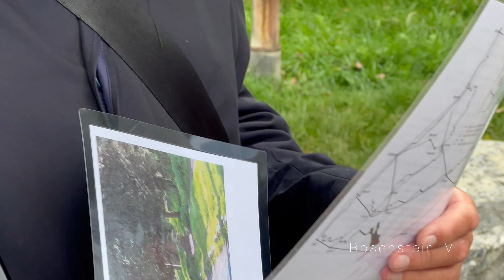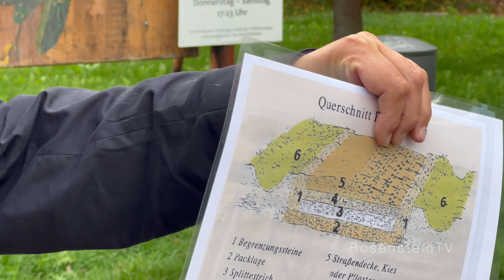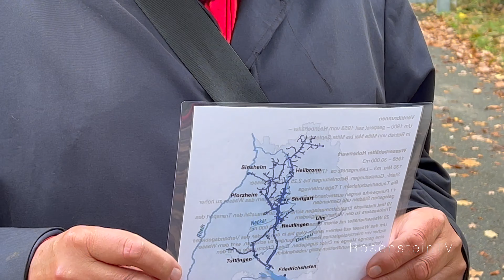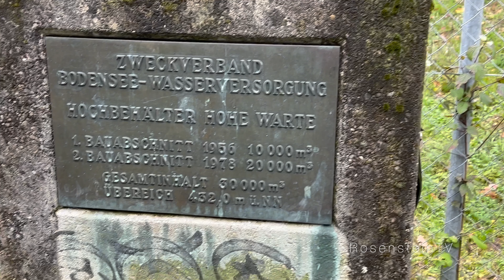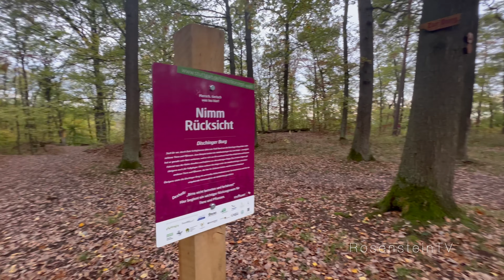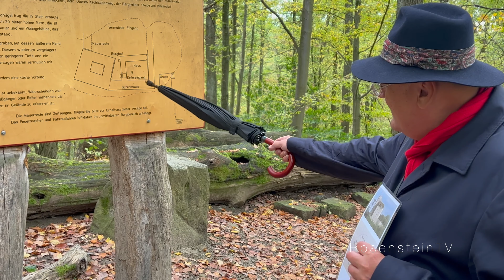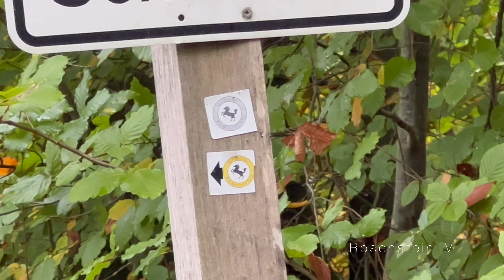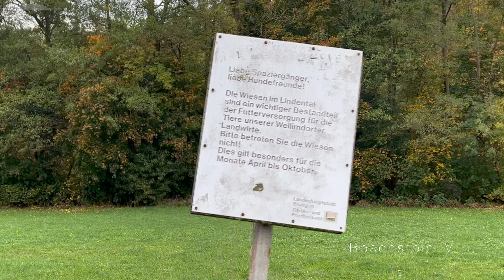40 Jahre Rössleweg Teil 5 - Feuerbach bis Weilimdorf | 21.10.2022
40 Jahre Rössleweg - Stadtspaziergang (5 von 5 im Jahr 2022)
Feuerbach bis Weilimdorf  - mit Herbert Medek

Die fünfte und letzte Etappe für das Jahr 2022 startet in Feuerbach und geht bis Weilimdorf (ca. 5 km). Themen der fünften Etappe sind u. a. Fernstraßen der Römerzeit, Stuttgarts Wasserversorgung, die Edel- knappen von Dischingen und ihre Burgruine und warum der Weilimdorfer Pfarrer auf dem Feld arbeiten musste.
Mit diesem letzten der 5 Spaziergänge im Jahr 2022 ist dann die Teilstrecke Geroksruhe bis Weilimdorf mit ca. 23 km begangen. Für die restliche Gesmtstrecke von ca. 31km sind im Jahre 2023 wieder Wanderungen vorgesehen, wobei es mehr als 5 werden dürften.

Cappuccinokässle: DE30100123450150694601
Vielen Dank :-)

Versprecher, Tippfehler können passieren, deswegen kann keine Gewähr übernommen werden 🤷‍♂️